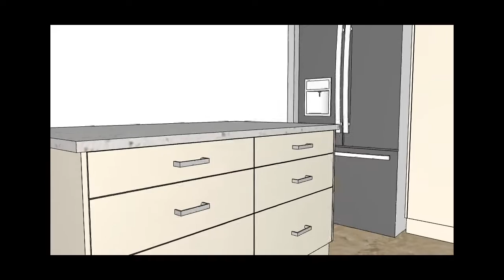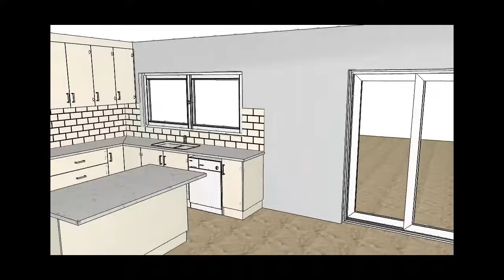Kitchens Townsville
Watch and see the video design preview come to real life with photos of the finished kitchen.

3 Steps To Your Dream Kitchen
1. Get Inspired. Get ideas. Relax. Visit our design showroom. Take in our Kitchen Education Tour. Look through our galleries. Learn what is possible. What things cost.
2. Meet with our fabulous Design Team. Discover more options. Different ways. Latest trends, best designs. Mistakes to avoid. Decades of knowledge. We simplify it for you.
3. Your design is ready. You see it as a 3-D Video Preview. Check it again. Together we fine-tune the design to "perfect". Done!

Townsville New Kitchen Showroom

Bill & Ben the Cabinet Men
9 Greg Jabs Drive, Garbutt, 4814